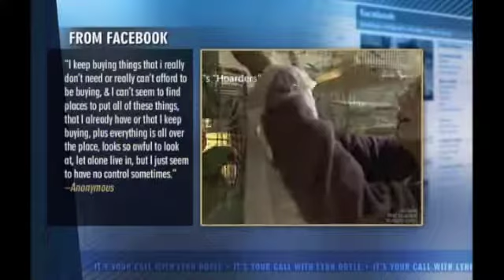HOARDERS :: Part 3 :: It's Your Call with Lynn Doyle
On this episode of "It's Your Call with Lynn Doyle," HOARDERS:
You've seen the T.V. shows where people live in total chaos, clutter and outright filth as their homes are packed with clothes, furniture,
garbage, even animals. It's known as hoarding and This disorder is
getting a lot of attention after recent surveys show upwards of a
million people in the US suffer from it. How does it begin? What causes it? And what to do about it if you or someone you know can't seem to part with possessions.